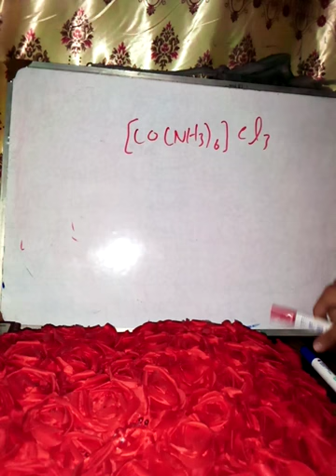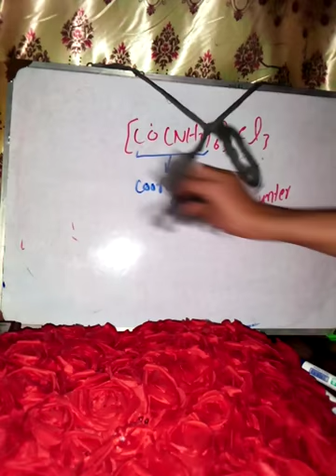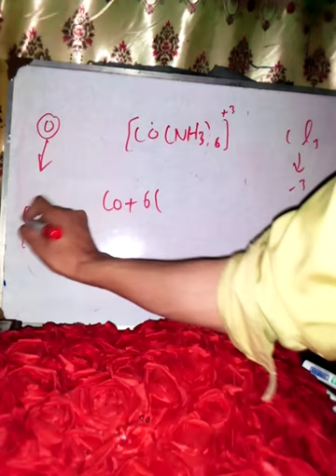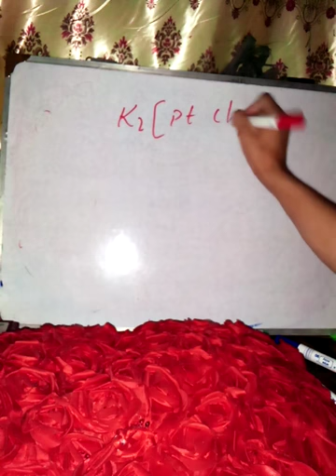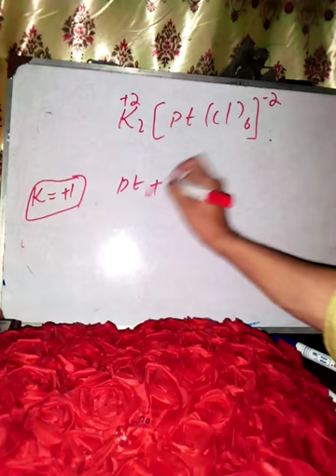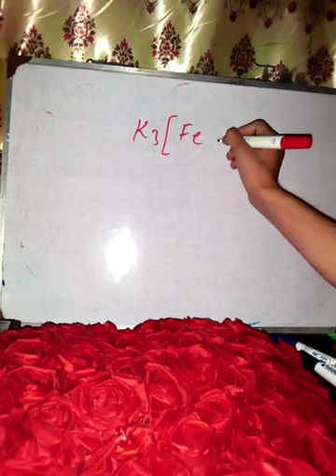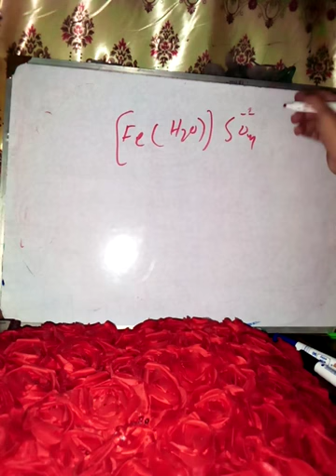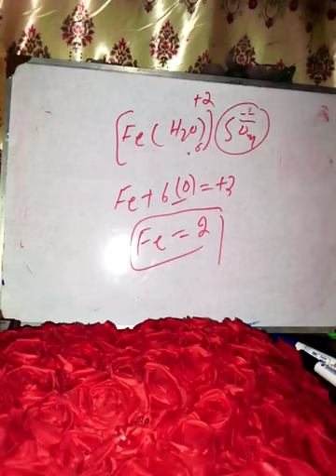how to find the oxidation nunber of central metal atom